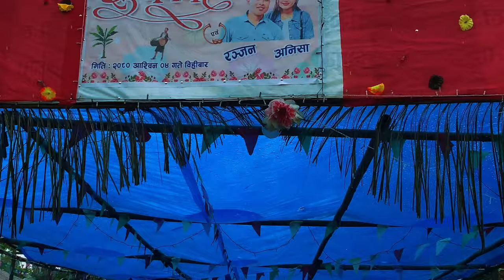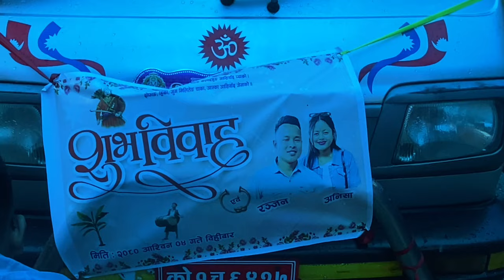How Dhimal cast they marriage at nepal.Beautiful Dhimal wedding ceremony vlog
How Dhimal cast they got married at nepal,today in this video I’m going to show how typical Dhimal cast of Nepal they marriage .hope you like it.I saw first time Dhimal wedding and it’s so awsome I like it . What is the meaning of Dhimal in Nepaliwedding